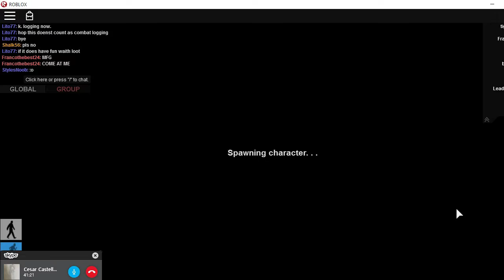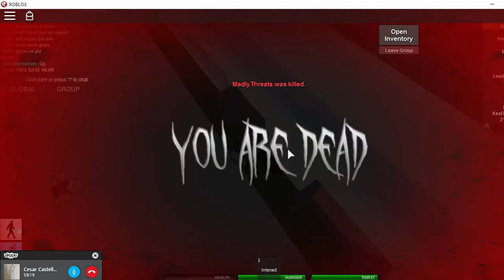Apocalypse Rising Ep #1 w/ Cesar!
Apocalypse Rising everybody!